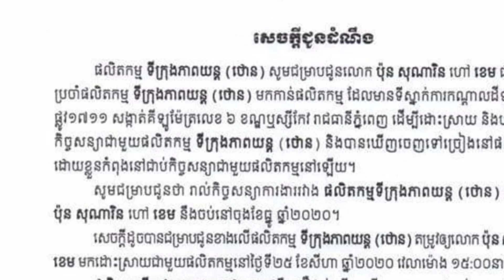អុញនោះវីវហើយ! ខេម ត្រូវផលិតកម្ម Town កោះហៅឱ្យចូលខ្លួនដោះស្រាយជាកំហិតអំពី….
Oh, that viv!  Cam was summoned by Town Productions to address the restrictions on

Thank You So much !